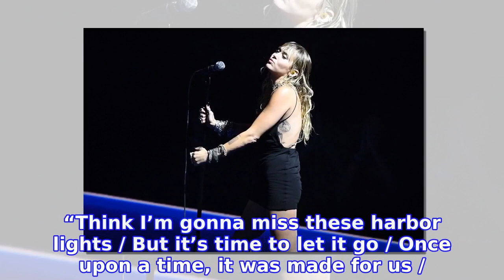Miley Cyrus Powers Through ‘Slide Away’ Performance at VMAs Amid Divorce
MILEY CYRUS performed her new single, “Slide Away,” for the first time on Monday, August 26, at the 2019 MTV Video Music Awards. The singer, 26, stayed strong during the performance at the Prudential Center in New Jersey while singing the breakup anthem that many believe is about her estranged husband, LIAM HEMSWORTH. VMAs 2019 Red Carpet Fashion: See the Stars’ Styles “Think I’m gonna miss these harbor lights / But it’s time to let it go / Once upon a time, it was made for us / Woke up one day, it had turned to dust,” the actress sang while dressed in a little black dress. “I want my house in the hills / Don’t want the whiskey and pills / I don’t give up easily / But I don’t think I’m down.”
INFORMATION
• Source: usmagazine